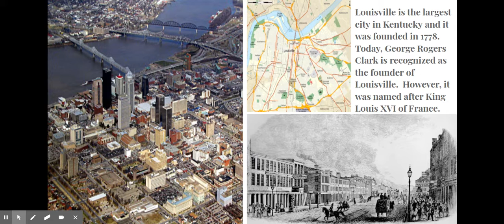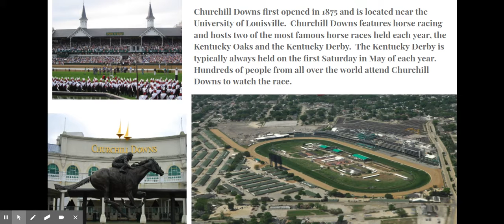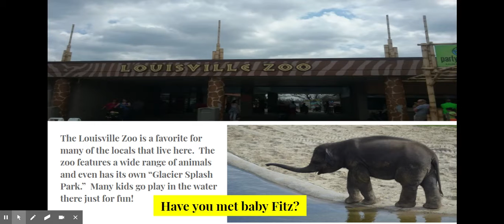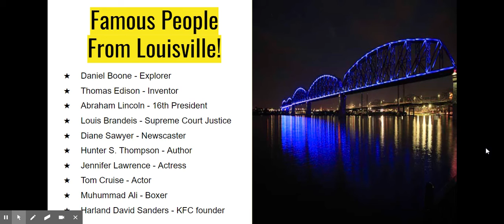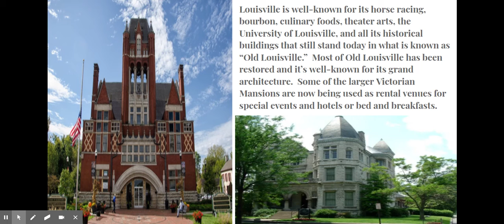LOUISVILLE - Google Slides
A little about Louisville!